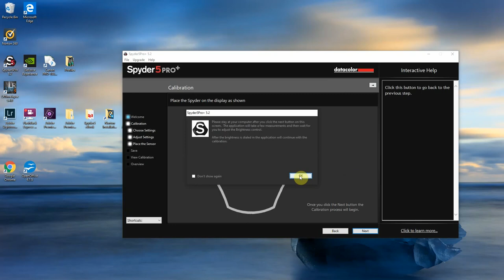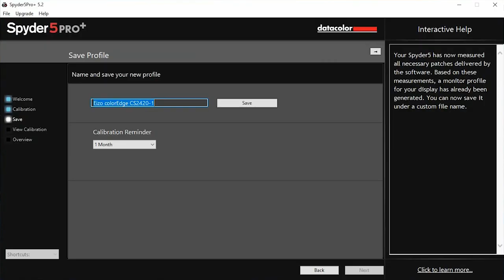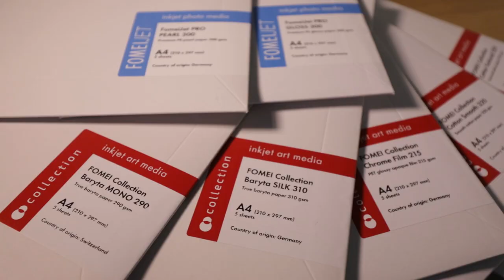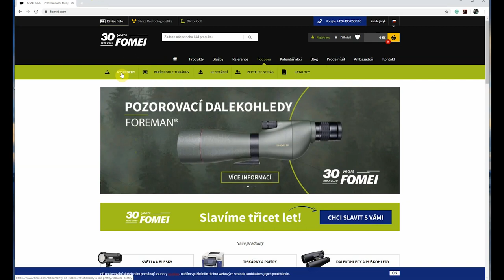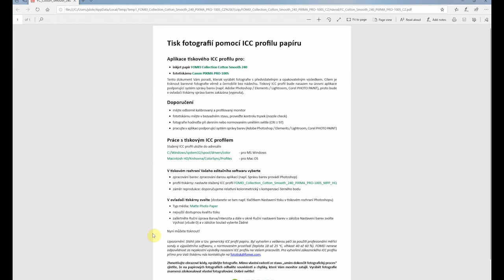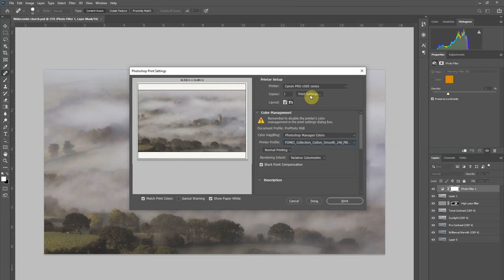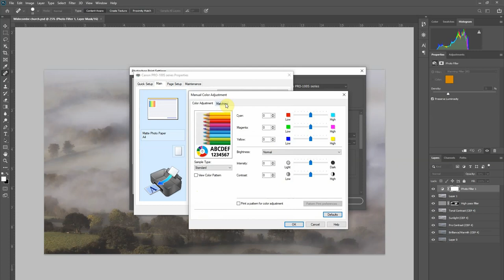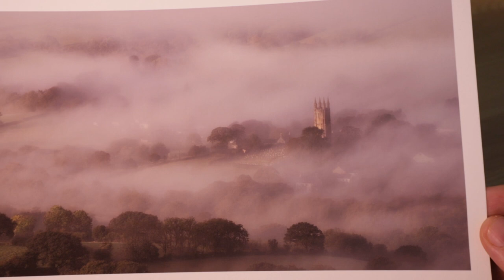Jak na TISK FOTOGRAFIE - krok za krokem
Kvalitní fotografické papíry je možné zakoupit na fomei.com

Dárky při objednávce zboží nad 2 000 Kč
- publikace Průvodce digitální fotokomorou (FY9020)
- A4/3x3 Testovací balení Gloss & Pearl 265 Photo Matt 230 (EY4059)
- sampler inkjet médií FOMEI PAPER (EX22045)

Dárky při objednávce zboží nad 1 000 Kč
- úvod do výběru fotopapíru (základní příručka)

Dárky při objednávce zboží nad 500 Kč

Kód na výše uvedené dárky JD2023

Protože rád tisknu, rozhodl jsem se natočit krátké video Jak na tisk fotografie, kde se krok za krokem pokusím vysvětlit jak na to. Začnu kalibrací monitoru,  potom si stáhnu a nainstaluju profil papíru, ve Photoshopu nastavím správu barev a to nejlepší nakonec. Tisk fotografie.